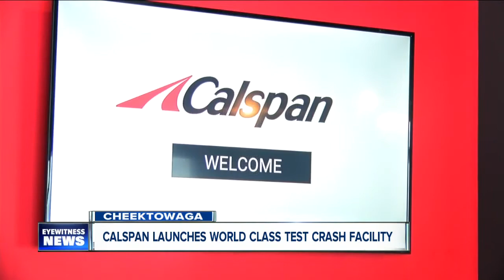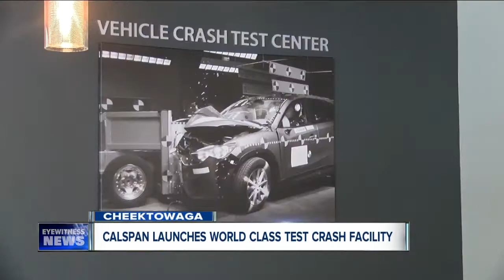Calspan unveils multi-million dollar crash lab facility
Over the past year, Calspan’s CEO Lou Knotts and Chairman John Yurchuk, have led their team on a mission to create a world class, multi-million dollar crash lab. A lab that has the flexibility and ability to test various types of crashes, including: head on collisions, car to car, pedestrian to car, bumper to bumper and much more.